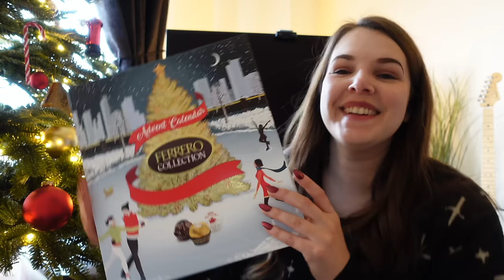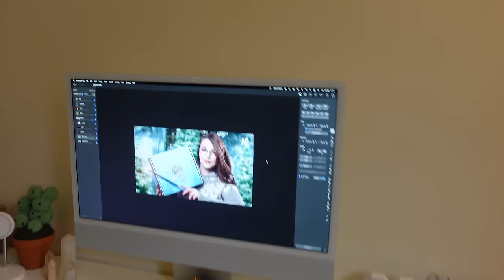HOME VLOG: 🏡 Clean with me, plant care & chatty catch-up! ✨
✄ Edited by: Cherry Wallis

Really Useful Wrapping Paper Box*

⁂ Chapters:
00:00 - Where I’ve Been?
03:25 - Houseplant Care
07:47 - Advent Calendars
09:59 - Getting Work Done
12:04 - Christmas Wrapping Storage Solution
13:01 - Spoon-spreading!
16:15 - Living Room Cleaning
17:08 - Kitchen Cleaning
17:32 - Chat